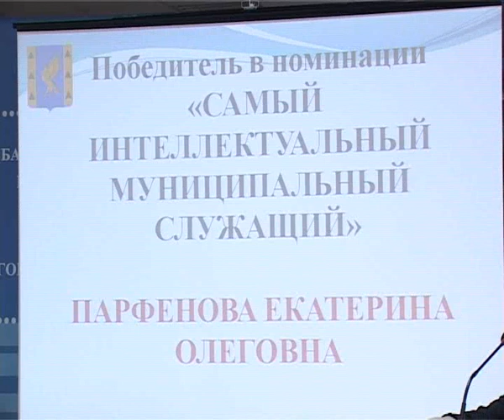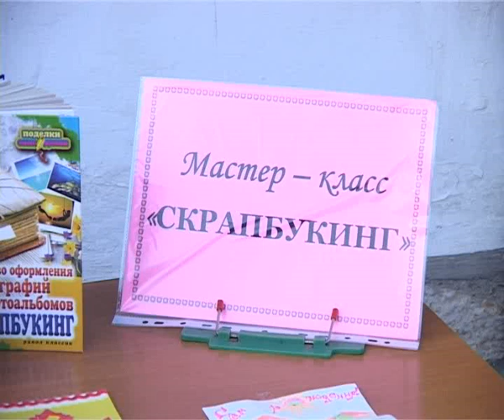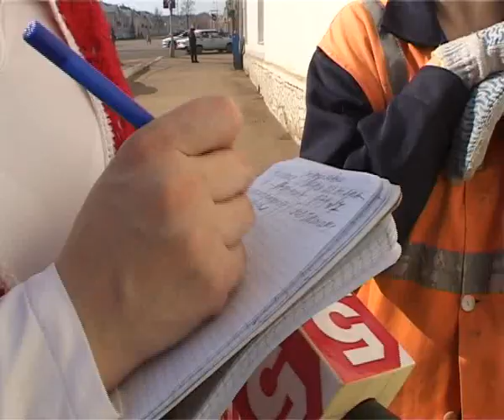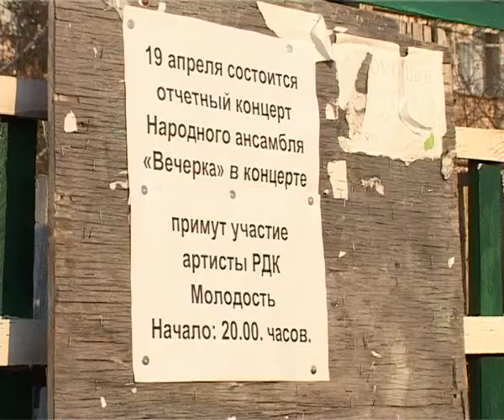Арис Новости 22.04.2013